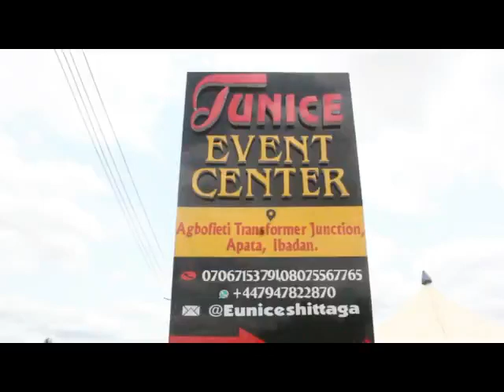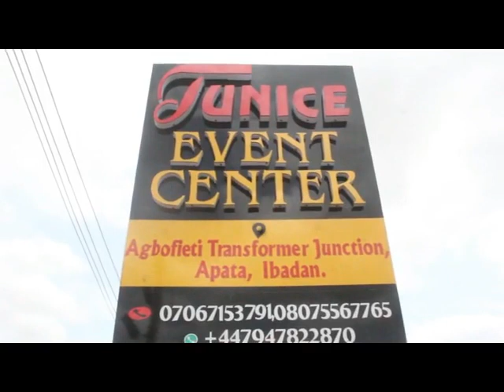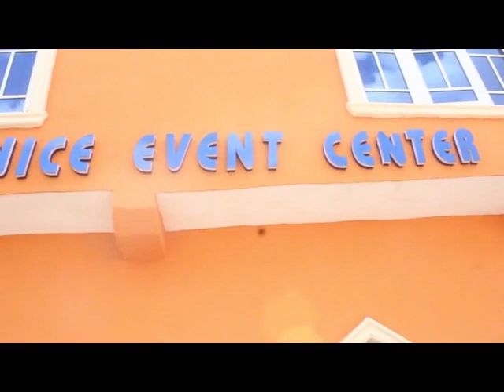Paso polly Open ceremony Tunic event center 08033354002